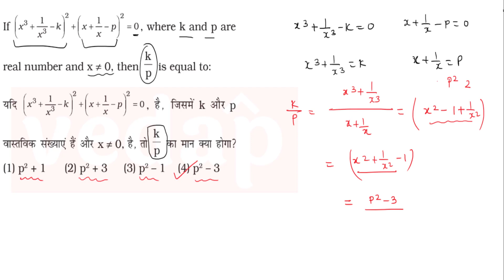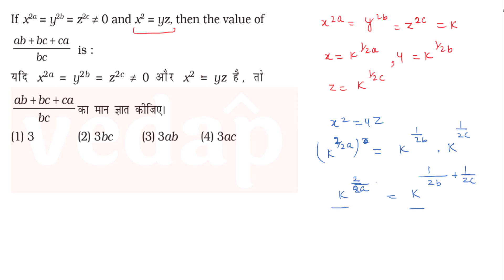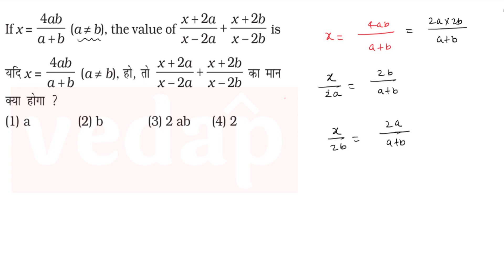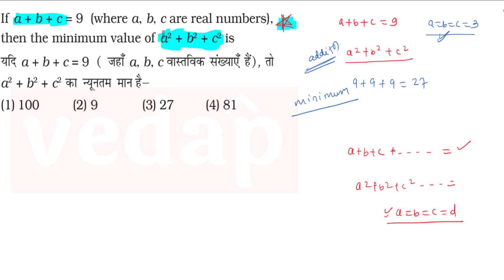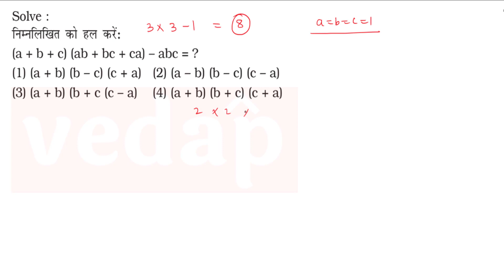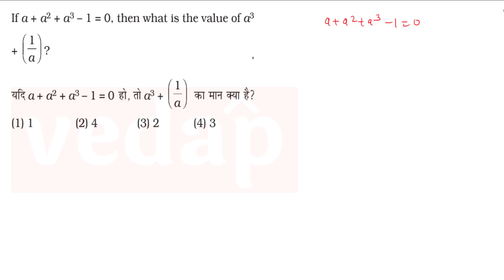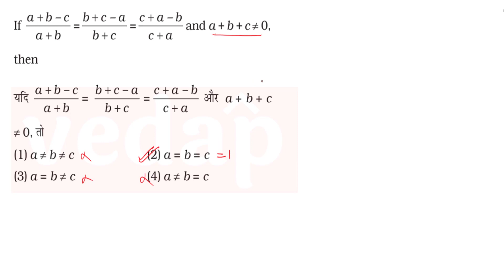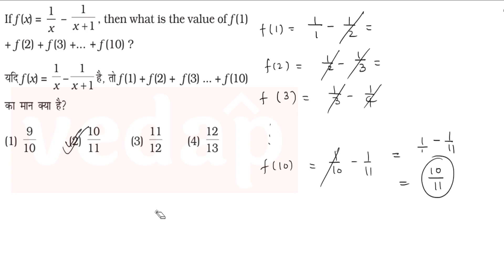Algebra (Problems) Part 6 || For All Competitive Exams || Complete Course - Theory & Practice/ Vedap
Algebra (Problems) Part 6 || For All Competitive Exams || Complete Advanced Math Course - Theory & Practice | ABHISHEK RAI || Vedap/ NDA/SSC/RAILWAYS

In this session we have discussed Complete Concept of Algebra i.e, Theory of Equations, Algebraic Identities  and Maxima and Minima etc.
This session will be very helpful for every competitive exam SSC CGL,SSC CHSL, SSC CPO, SSC GD, and other exams.

Description
VEDAP is a plateform with the aim of Sharing Knowledage and  helping you in Enhance Your Learning.It helps students to fulfill their aspiration.You will find carefully curated educational videos on Maths,CA and Topics worth watching.
Our’s commitment is to give insightful and knowledgeable videos.

vedap
cpo,
ssc,
Algebra by abhishek rai,
Algebra problems
abhishek rai
SI & CI,
Algebra tricks,
Algebra Problems
Algebra aptitude,
algebraic expression,
maxima and minima of a function
Algebra math questions,
ssc cgl preparation strategy,
Algebra mcq with answer,
Algebra practical questions,
ssc cgl exam preparation 2021,
Algebra questions for ssc cgl,
Algebra tricks for ssc cgl exams,
Algebra for ssc
quadratic equation
Algebra basic,
Algebra perfect class for cgl 2021,
Algebra questions for ssc cgl chsl,
ssc cgl exam preparation for beginners,
complete Algebra ,Algebra for ssc cgland chsl,
Theory of Equations by abhishek rai
Linear Equation by abhishek rai
Linear Equation problems
Theory of Equations
Linear Equation
Theory of Equations problems,
algebra ssc cgl previous year questions
algebra for ssc cgl mains
algebra for ssc cgl
algebra math for ssc cgl,
algebra math for ssc chsl,
algebra math for ssc cpo
algebra for Mts